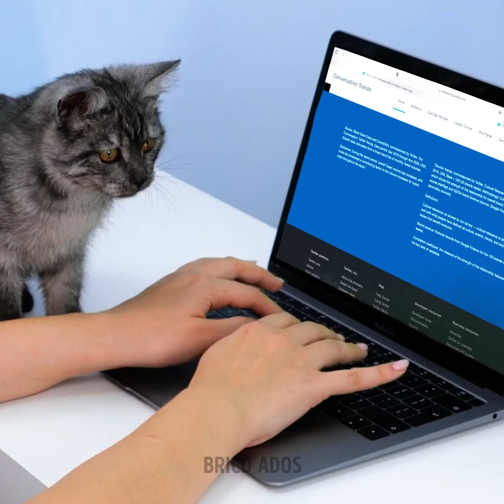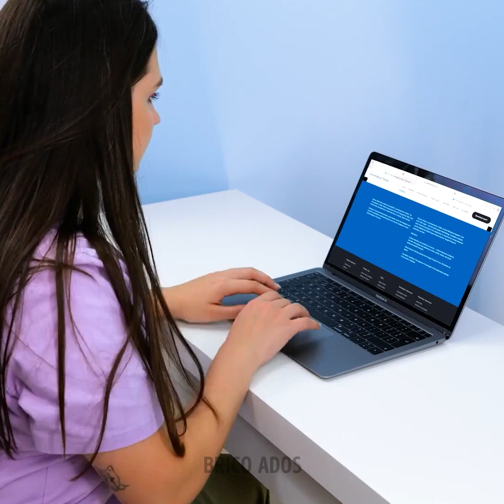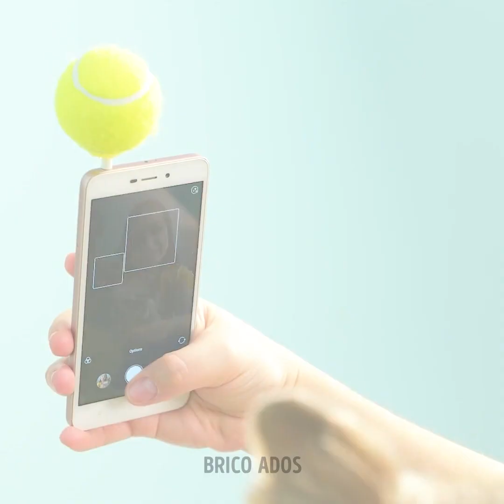ASTUCES ET GADGETS UTILES POUR LES MAÎTRES D'ANIMAUX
Horodatage :
00:50 Gadgets géniaux pour les animaux
01:25 Brosse de douche pour les animaux
03:09 Si ton animal mange trop vite
10:22 Accessoire pour nettoyer les pattes